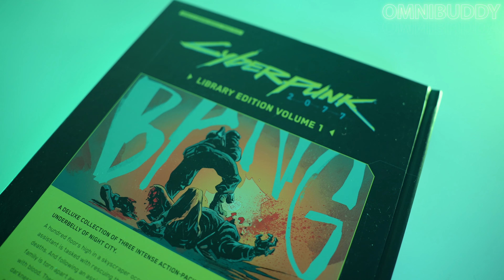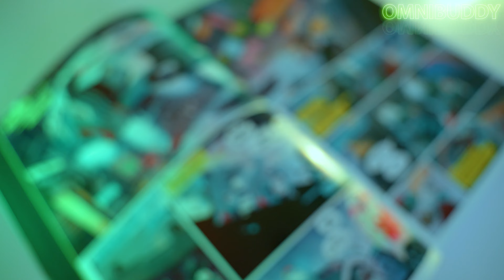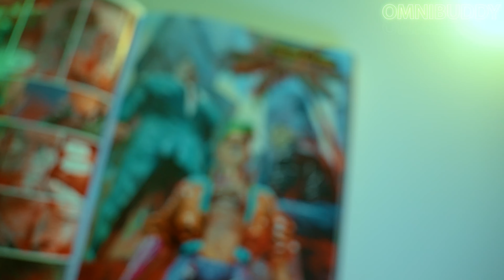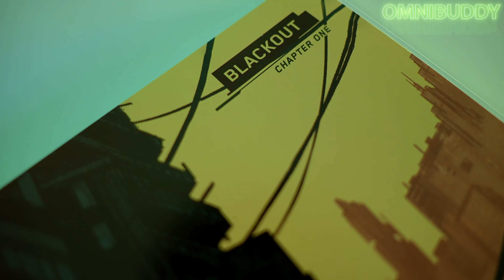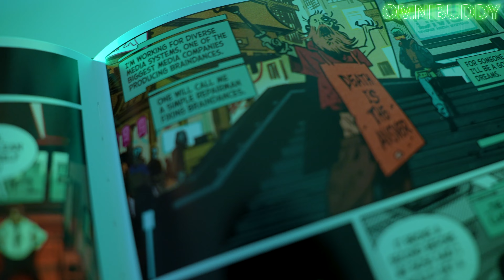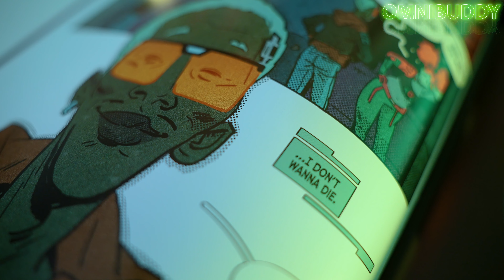Cyberpunk 2077 Library Edition (vol 1) | Overview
Today we're taking a look at the graphic novel from the world of Cyberpunk 2077 and published by  @darkhorsecomics ! Let's take a dive into the three stories told in this dystopian cyberpunk future!

Get your latest collected edition comics at discounted prices, with fast and secure shipping, pre-order the latest solicits, and earn member rewards while doing it. Visit Organic Priced Books and use code, "Omnibuddy" for $2 off every order, or use code, "OmnibuddyShipItTogether" to get 5% off your entire order of 3+ and have your whole order shipped at once when all are available!

Music Stuff:
Redcoat Turncoat

Alex Arrowsmith: Drums, Vocals
Sarah Baldwin: Keys, Vocals
Nate Birkholz: Guitar, Vocals
Matt Dinaro: Bass, Vocals